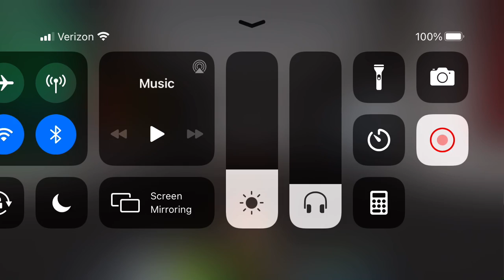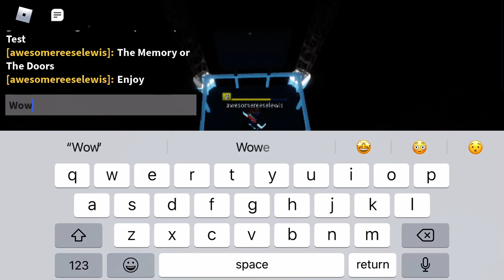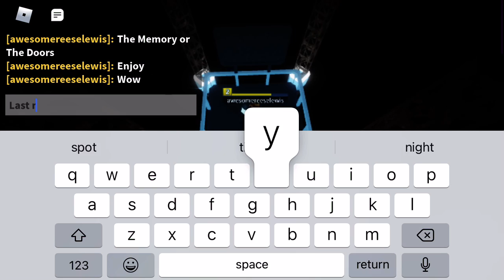[FE2] Map Test - The Doors or (The Memory)